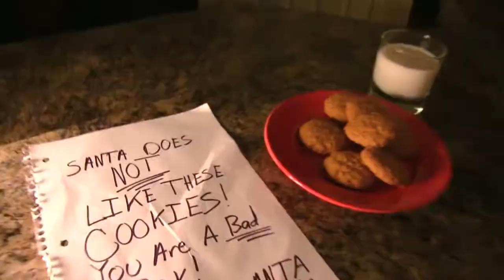SML Movie Bowser Junior's Christmas Eve! #2